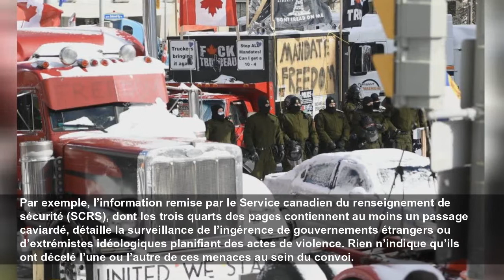Les parlementaires toujours pas convaincus de la nécessité des mesures d’urgence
La Loi des mesures d’urgence a été invoquée pour la première fois de son histoire en février, alors que des camions étaient stationnés en face du parlement fédéral.
Le Devoir
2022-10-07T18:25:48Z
Des parlementaires ne voient aucune justification claire au recours aux mesures d’urgence en février dernier dans ce qu’ils peuvent lire de la masse de documents largement caviardée, désorganisée et fragmentaire que le gouvernement Trudeau leur a envoyée au sujet du Convoi de la liberté.
« S’ils n’ont rien trouvé au niveau de la sécurité nationale, en quoi le premier ministre était-il justifié d’invoquer les mesures d’urgence ? » se demande le député bloquiste Rhéal Fortin.
Selon M. Fortin, cette façon de faire s’apparente toutefois à une tactique visant à « noyer la preuve », en mélangeant l’information pertinente à la superflue. « C’est un méchant problème. C’est un truc malhonnête. On a le mandat de faire enquête sur la situation. Le gouvernement nous empêche d’être efficaces. […] On essaie de nous faire perdre notre temps », peste-t-il.
Hormis ce genre d’anecdotes, ces documents comprennent peu de nouveaux éléments permettant de juger la dangerosité réelle des manifestants du Convoi de la liberté.
Par exemple, l’information remise par le Service canadien du renseignement de sécurité (SCRS), dont les trois quarts des pages contiennent au moins un passage caviardé, détaille la surveillance de l’ingérence de gouvernements étrangers ou d’extrémistes idéologiques planifiant des actes de violence. Rien n’indique qu’ils ont décelé l’une ou l’autre de ces menaces au sein du convoi.
La documentation montre que le gouvernement a surveillé de près la possible présence d’armes à feu parmi les manifestants du Convoi de la liberté, qualifié par le SCRS de « point de ralliement pour les groupes antigouvernementaux et antiautoritaires, opposés à la vaccination, adeptes de théories du complot et xénophobes de toute l’Amérique du Nord et autres pays occidentaux ».
À part l’importante saisie d’armes à Coutts, en Alberta, et différentes suspicions d’acquisition d’armes ailleurs, les sections visibles des documents démontrent difficilement que les manifestants d’Ottawa étaient effectivement armés ou dangereux.
Également membre du comité parlementaire, le sénateur conservateur Claude Carignan croit lui aussi que l’information disponible jusqu’à présent ne permet pas de conclure à la nécessité des mesures d’urgence. Cela dit, des ministères ont censuré des passages et même des pages entières de documents.
« C’est caviardé à tour de bras, et ce n’est pas justifié quand c’est caviardé. L’autre chose, c’est qu’il y a des documents manquants. Il y a des traces qu’il y a eu une réunion, mais les procès-verbaux ne sont pas là. »
Le député du Nouveau Parti démocratique (NPD) Matthew Green a voté, comme son parti, pour les mesures d’urgence en février. Il est lui aussi très déçu de ne pas avoir accès à toute la preuve que le gouvernement détient pour justifier sa décision.
« Ça devient une frustration pour moi, dans ce comité, de demander des documents qu’on refuse de fournir, ou de les avoir en version entière, puisque c’est impossible de lire certains documents tellement ils sont caviardés. [C’est] historique d’avoir invoqué la Loi sur les mesures d’urgence. Je crois que c’est le devoir du comité d’aller au fond des choses, sans lien avec de quel côté les Québécois ou les Canadiens se tiennent sur cette question. »
La libérale Rachel Bendayan « comprend les inquiétudes » de ses collègues du comité, mais reste convaincue que le bien-fondé des décisions prises cet hiver sera démontré. Même si le comité parlementaire doit principalement examiner comment le gouvernement a utilisé ses pouvoirs spéciaux, elle juge qu’il « est important de répondre à cette question-là, à savoir si l’invocation de la législation était justifiée ».
En plus du comité, une enquête publique sur la réaction au Convoi de la liberté débutera dès jeudi prochain. La Commission sur l’état d’urgence, menée par le juge Paul Rouleau, s’attend d’ailleurs à recevoir des documents que le gouvernement considère comme étant couverts par le secret des affaires du cabinet. Justin Trudeau et son ministre de la Sécurité publique, Marco Mendicino, doivent notamment y comparaître.